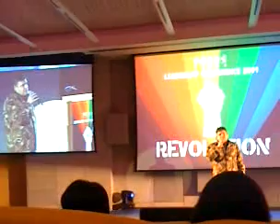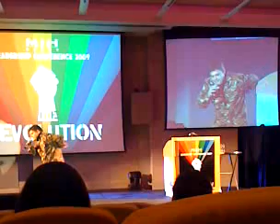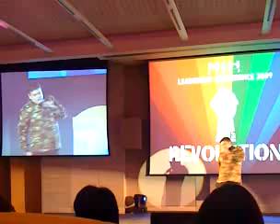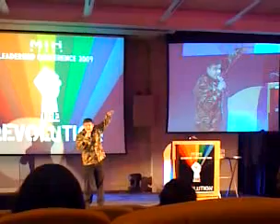Qik - allan comitee by Brennan Babb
mih leadership conf